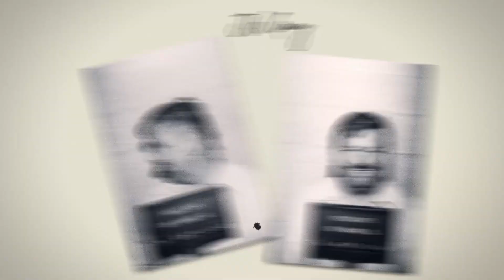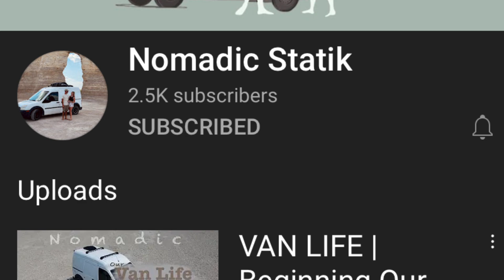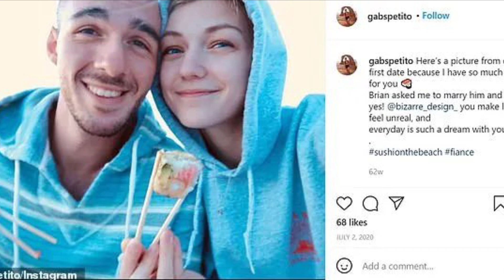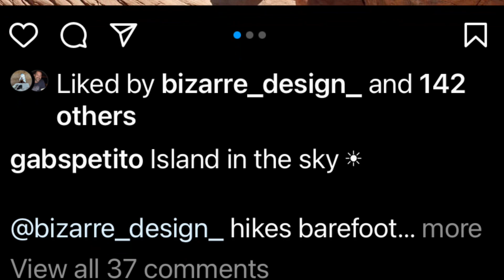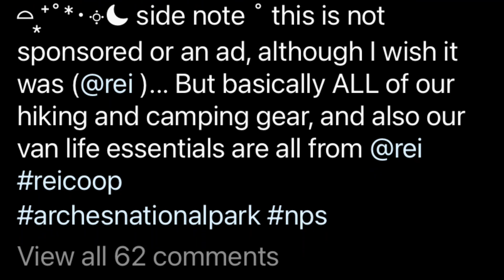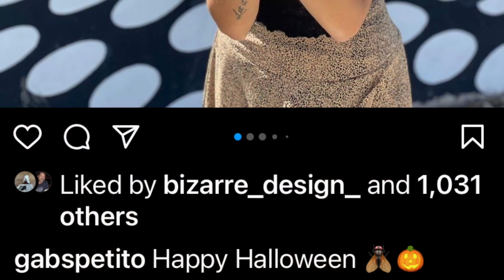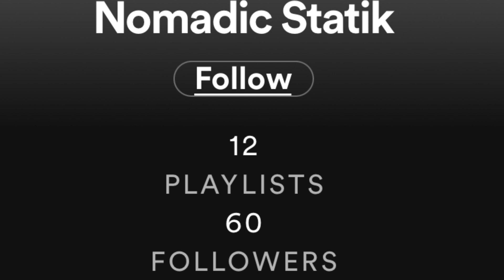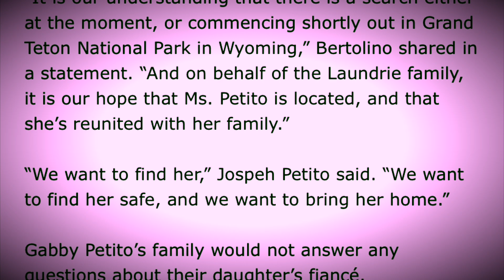GABBY PETITO DISAPPEARANCE: More Information Emerging Part 1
More information on 22 year old Gabby Petito's disappearance during her cross country trip with boyfriend, BrianLaundrie.

🛑 Gabby Petito is 5'5", 110 lbs with blonde hair and blue eyes. She was last known to be in Grand Teton National Park on August 25th.

🛑 If you have any information on Gabby's disappearance, please call
1-800-CALL FBI or submit your tips to tips.FBI.gov

❤️🙏🏽❤️ Our thoughts are with Gabby Petito's family and friends. We are praying for Gabby's safe
return.